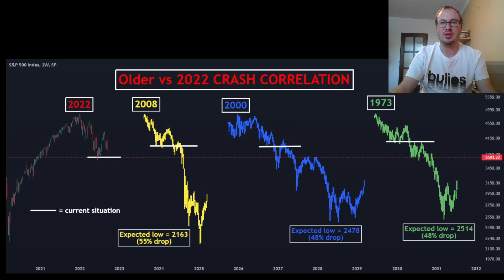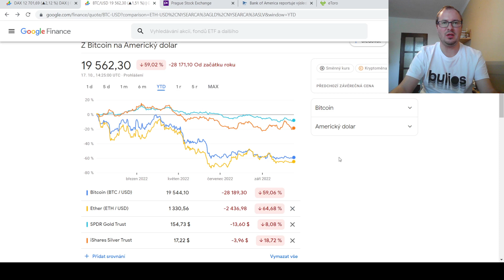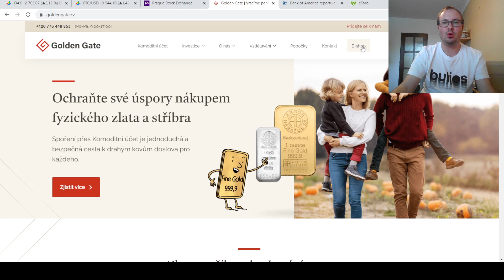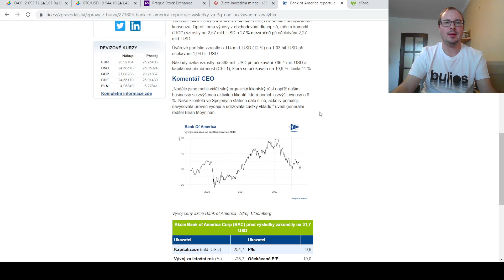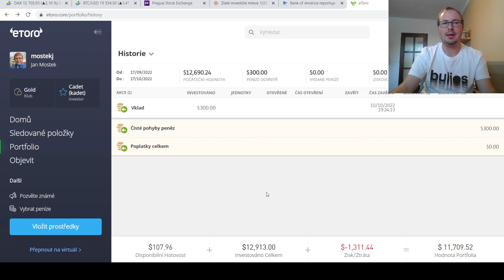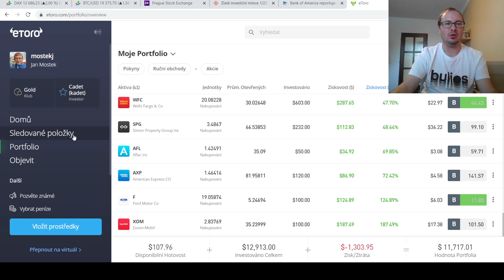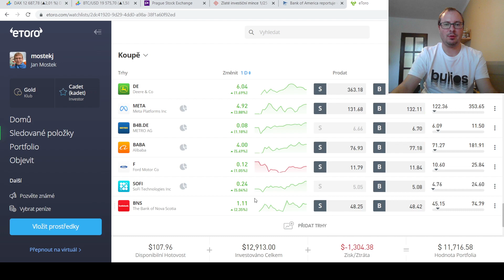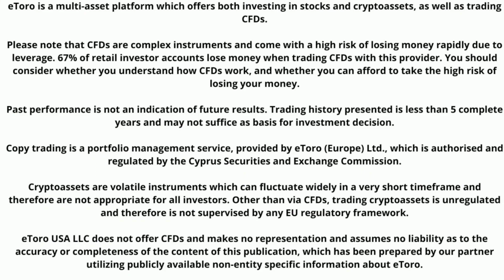149. Update Etoro | Porovnání současných propadů s minulými krizemi| Nákup investiční mince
V dnešním videu se podíváme na další update portfolia u brokera Etoro. Podíváme se jak se dařilo různým akciovým indexům minulý týden a od začátku roku. Podíváme se na výsledky další společnosti a nákup investiční zlaté mince od firmy Golden Gate.